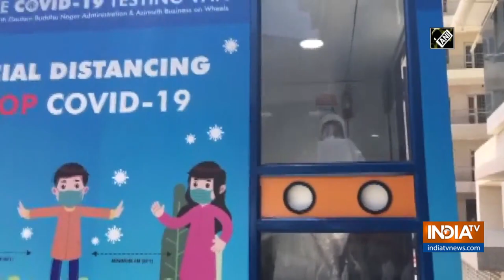UP COVID update: 982 new infections reported in last 24 hours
Briefing about the daily coronavirus situation in the state of Uttar Pradesh, Principal Secretary (Health) Amit Mohan Prasad informed that 982 fresh infections were reported in last 24 hours.